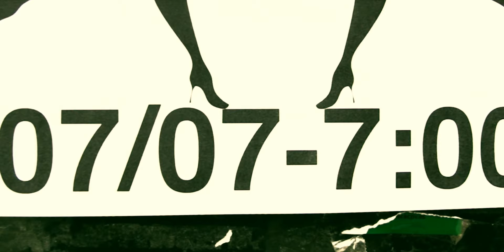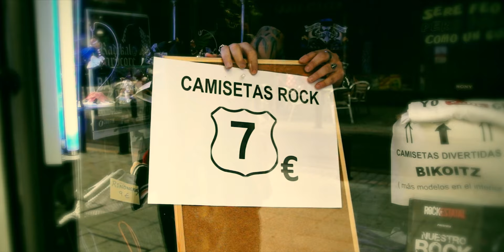Luber Jack - Siete (7) (Videoclip oficial)